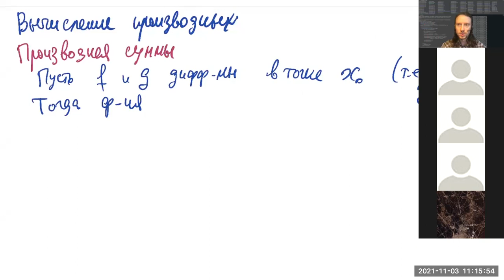16. Вычисление производных (Математический анализ 1, ВШЭ-РЭШ, 2021-11-03)